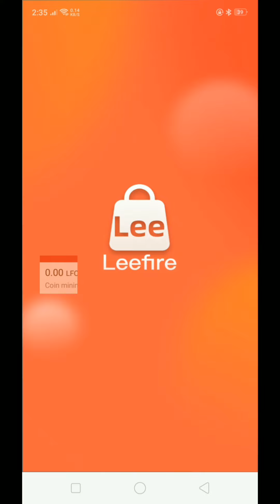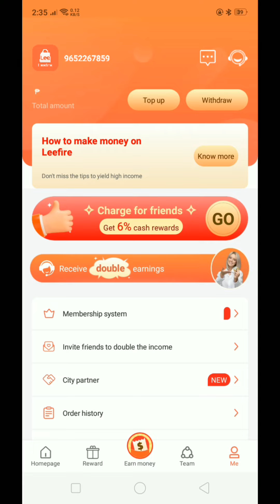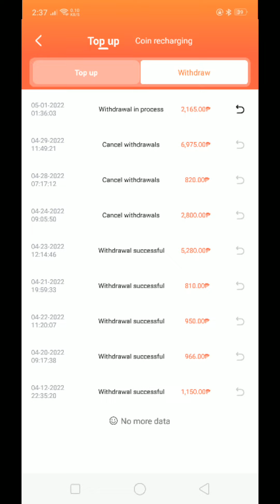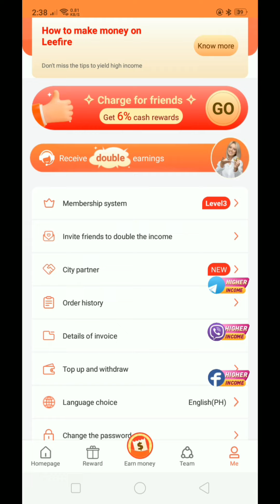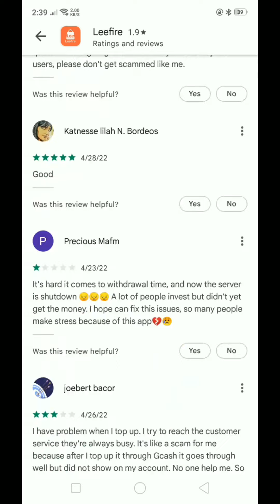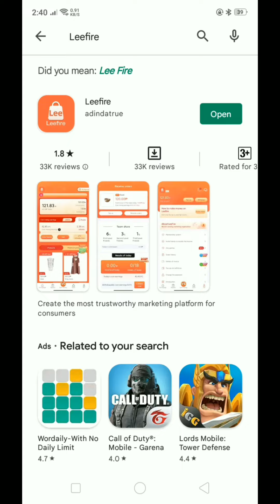LEEFIRE Update as of May 03, 2022